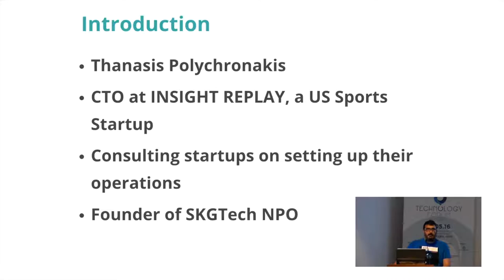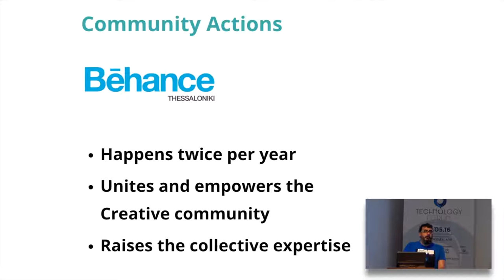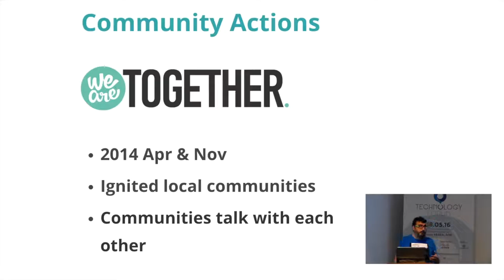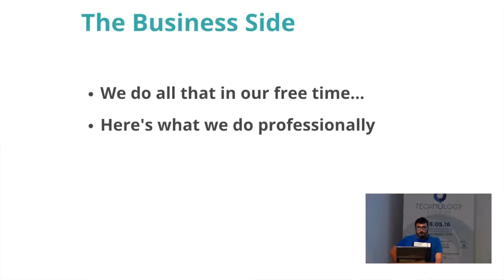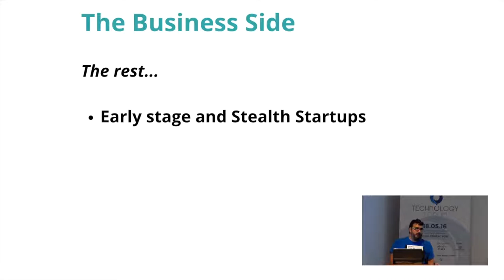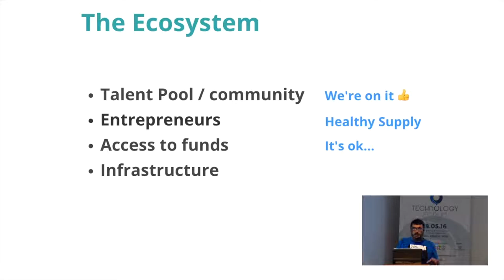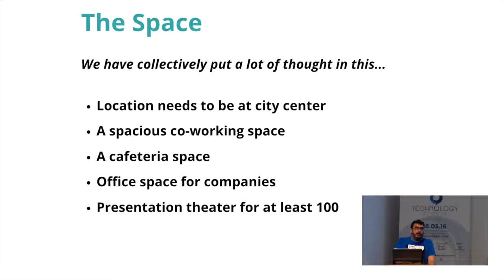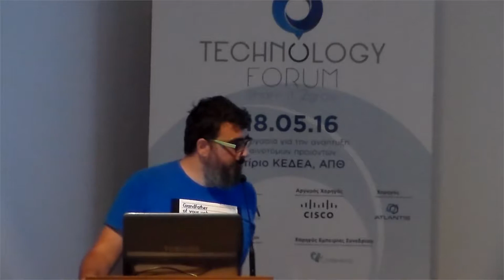Tech Communities in Thessaloniki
SKGTech's presentation about Thessaloniki's Tech Communities at the "Technology Forum" at the 18th of May 2016.